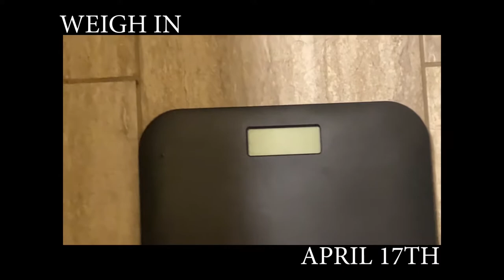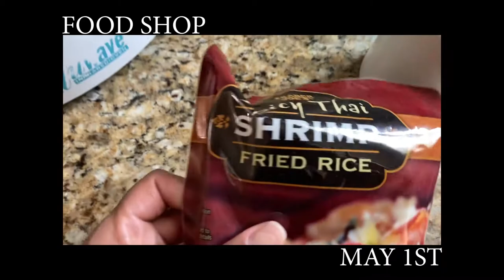APRIL & MAY WEIGHT LOSS RECAP| JASMINEROSSETTE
Stay in Touch!

CAMERA USED
Nikon D5600
Edited by JasmineRossette using Adobe Premiere Pro